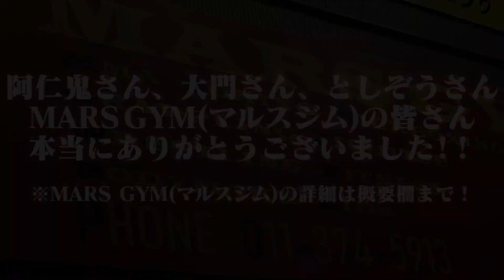【ブレイキングダウンへの道】まもなく始まるBRAKING DOWN本戦を控えるとしぞうとスパーリング！格の違いを見せつけられました。その伍【欲望の刻 Nasty nasty】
今回なんと北海道札幌にてパリピニキが格闘技のトレーニング５回目にして
あの名門【MARS GYM(マルスジム)】さんで武者修行！

プロデューサーマッコリの古き友人であり
グラチャンMMAで大活躍した現役最年長MMAファイター阿仁鬼のもとで
みっちりトレーニングをする展開に！！

トレーナー平大門さんとジムでトレーニングしていると
続々とジムへプロ選手たちが！その中にはあのBREAKING DOWN５で頭角を表し
BREAKING DOWN６への出場も控えたバッドエンドでお馴染みとしぞう選手の姿が...

衣装提供 : Queencasino

撮影協力店舗 : MARS GYM(マルスジム)
北海道札幌市白石区菊水元町５条３丁目２−１１

生徒募集中！
明るく楽しいジムです！お待ちしております😁